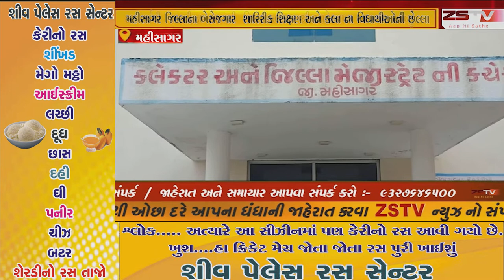મહીસાગર જિલ્લામા વ્યાયામ અને કલાના શિક્ષકોની ભરતી માટે આવેદન અપાયુ....